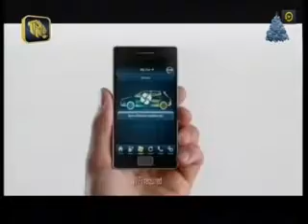WASANA MOTOR SHOW 16th DEC. 2015